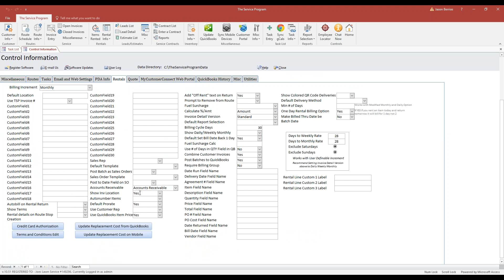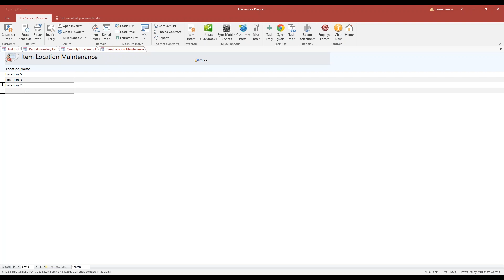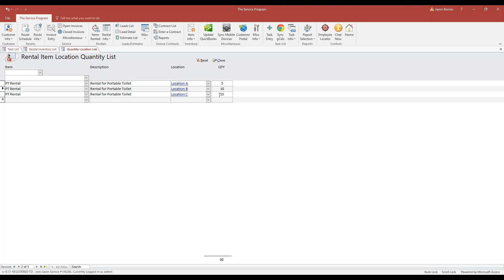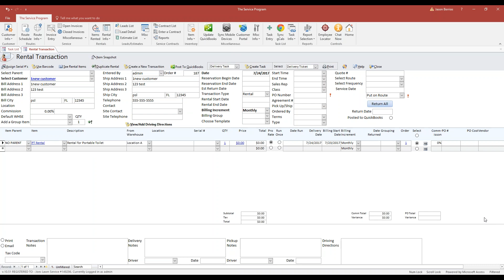How to Use Inventory Location for Rentals